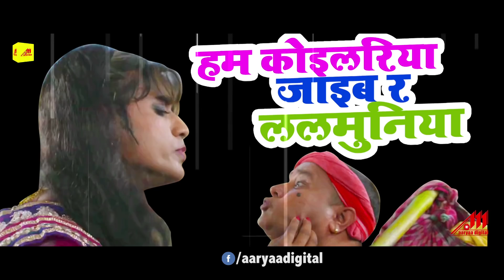Pradeep Pandey "Chintu" | ( नगीना ) NAGINA - Audio Jukebox | Bhojpuri Movie Songs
Movie : Nagina
Singer : Indu Sonali
Lyrics : Rajkumar R. Pandey
Star Cast : Pradeep Pandey (Chintu), Rinku Ghosh, Kajal Raghwani, Priyanka Pandit, Sushil Singh, Sanjay Pandey,Sambhavna Seth, Avdhesh Mishra, Manoj Tiger
Director : Rajkumar R. Pandey
Producer : Rajkumar R. Pandey
Banner : Sai Deep Films